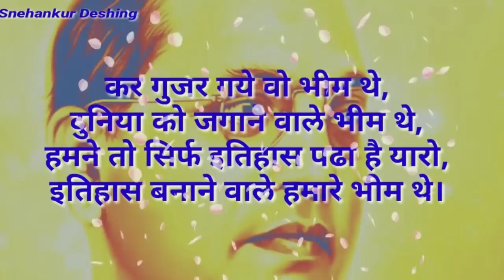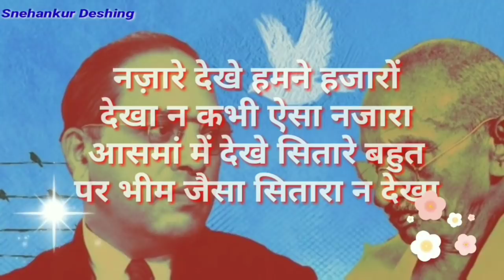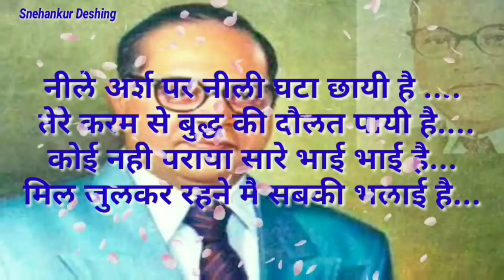अंबेडकर बेहतरीन शायरी / Ambedkar shyari/जय भीम शायरी /आंबेडकर शायरी/jai bhim shayari 2O22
अंबेडकर बेहतरीन  शायरी /  Ambedkar shyari/जय भीम शायरी /आंबेडकर शायरी/jai bhim shyari 2022